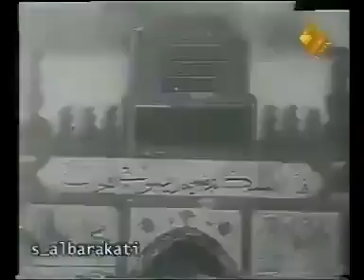Madinah Al-Munawwarah and it's Mosques an oldest video ever